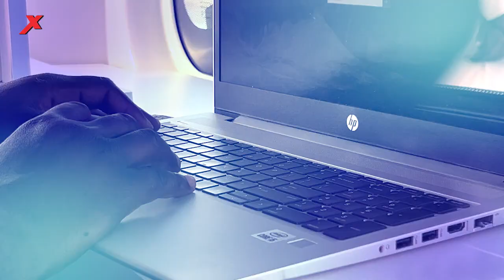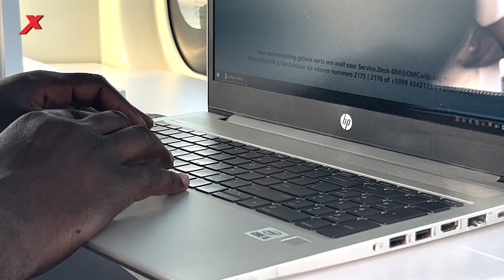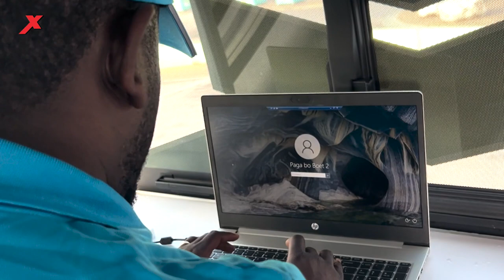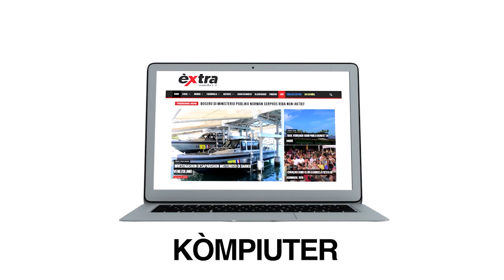🎥 Ministerio Públiko ta drenta bario ku bùs pa duna servisio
Ministerio Públiko a inougurá ayera e bùs di Ministerio Públiko ku ta drenta bario. Ayera e tabata stashoná na Mangusa Hyper Market. I awe nos tin Roderick Gouverneur bosero i Tanuysha Pieternella ‘team leider’ di Ministerio Públiko ku a splika nos detayadamente di kiko tur por ferwaktu di e bùs den bario.  Manera Roderick a splika Djasabra, for di tempu di pandemia, hopi organisashon i nan mes a bai ku servisionan ‘online’. Por a hasi servisio ‘online’, via telefòn i e-mail. Pero tòg tin hende tin e drèmpel pa yega e ofisinanan di Ministerio Públiko i p’esei dikon no bai den bario. A yega na e bùs pa Ministerio Públiko Mas Serka Di bo, ku porsierto ta nan slogan. E bùs ta bai di Bándariba te Bándabou.